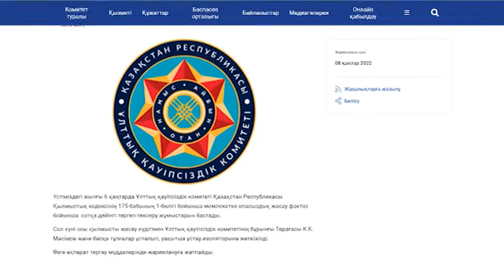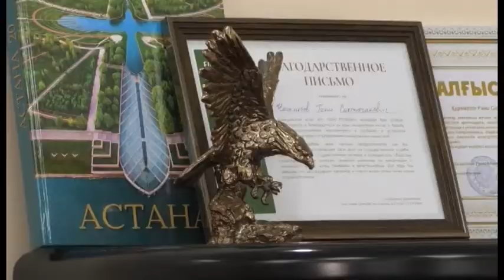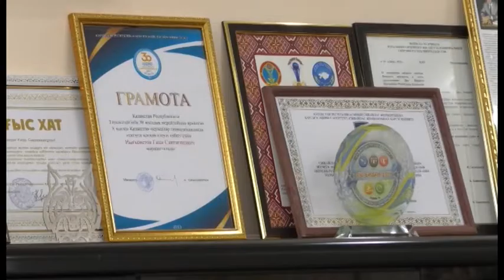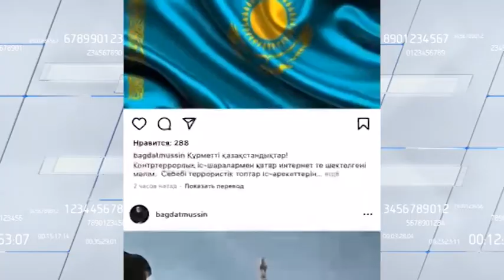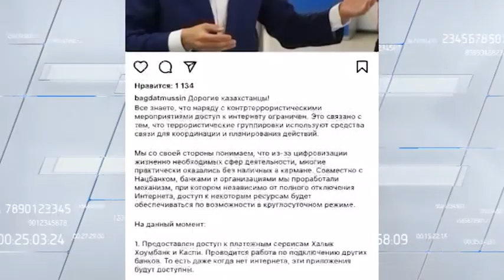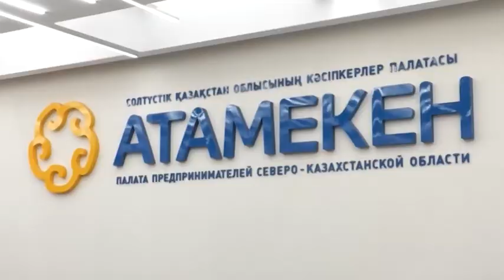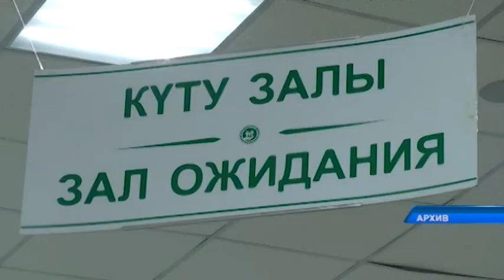"Бүгін" бағдарламасы 08.01.2022